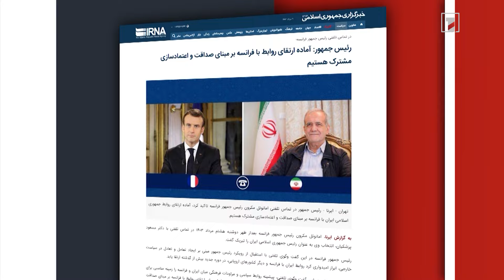Արտաքին դերակատարները գործ չունեն տարածաշրջանում. Փեզեշքիան